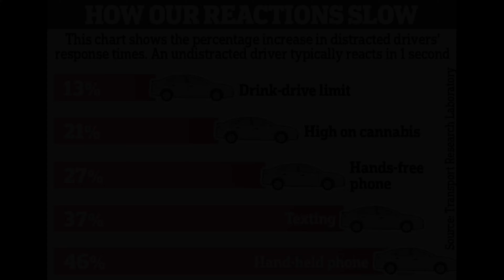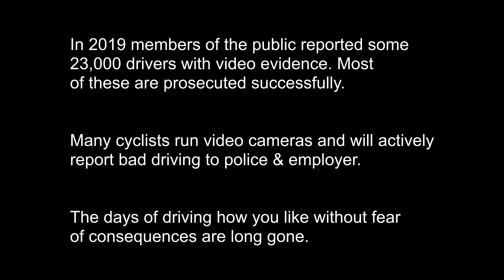Banned for six months. 14 points on 1 licence? Two appearances of SE07NYH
I can't be sure it's the same driver to be fair, but I think so as she looks the same and appears to be wearing the same ring and bracelet. Since I wasn't at court as a witness, I don't know the full details of the results, so I'm not sure whether the driver is the same person, but I found out that she was disqualified from driving for 6 months. Looking up this vehicle on the DVLA database, it's currently without MOT, and had a V5C change on 3 Sept 2019, which to me implies it was sold.

SE07NYH
SE07-NYH
SE07 NYH